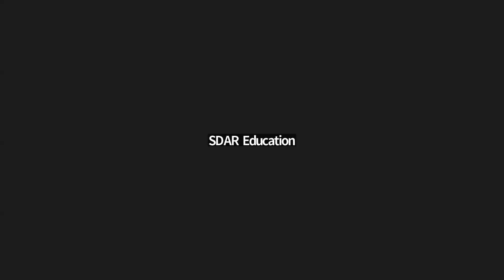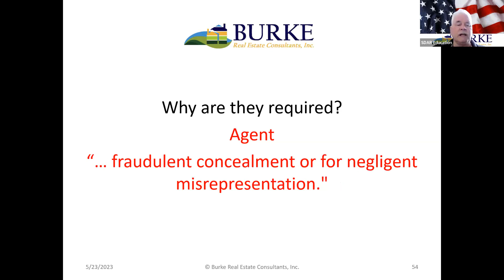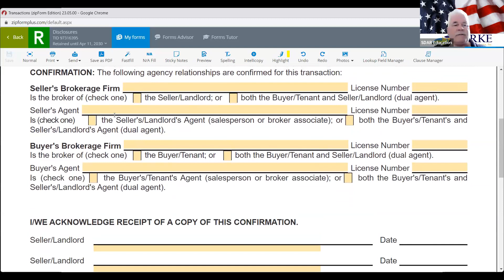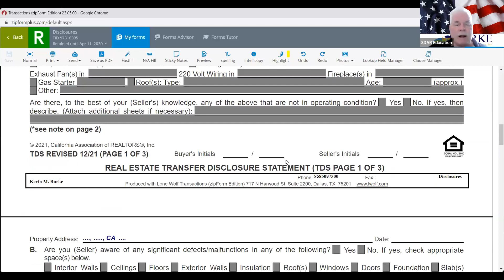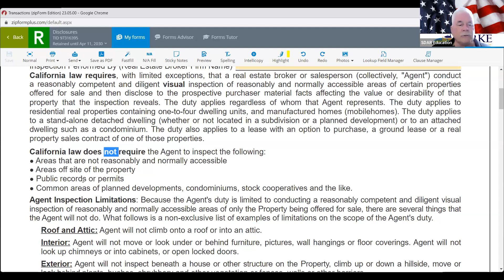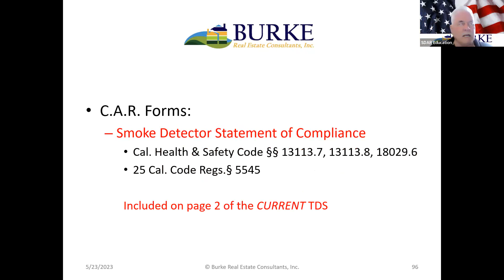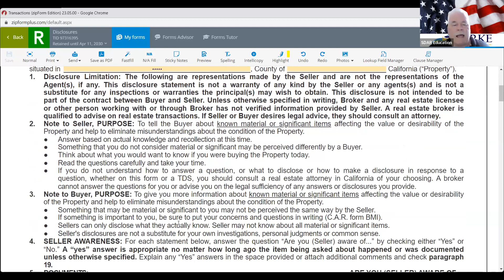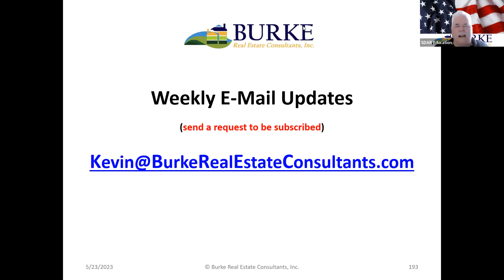Disclosures: Statutory or Contractual?